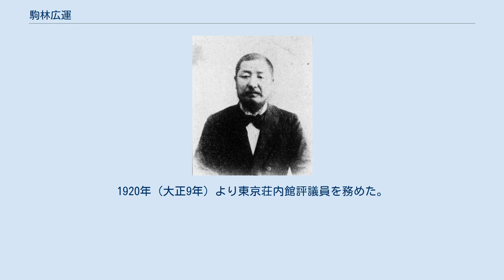駒林広運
駒林広運 駒林 広運（こまばやし ひろゆき/こううん、1856年12月23日（安政3年11月26日） - 1935年（昭和10年）11月23日）は、明治から昭和時代初期の政治家、実業家。
 庄内藩士駒林広明の長子として出羽国田川郡鶴岡大海町（西田川郡鶴岡町を経て現鶴岡市）に生まれ、1875年（明治8年）8月、戸主となる。
和漢学を修めたのち1879年（明治12年）3月、三等准訓導となったのち山形県会書記に転じた。
1883年（明治16年）には同県会議員に当選し、1886年（明治19年）条約改正に反対を掲げ上京する。
1890年（明治23年）7月、第1回衆議院議員総選挙に出馬し、当選。
以後、1904年（明治37年）の第9回衆議院議員総選挙まで通算5回当選した。
 その間、1899年（明治32年）には県会議長に推され加茂港改修などに尽力。
衆議院議員時代には大同倶楽部を結成し、東北各県の連帯を強め、のち自由党から立憲政友会に移った。
後年は実業界に入り、東京鉱業、明治公債、奥羽土功各取締役などを歴任した。
1920年（大正9年）より東京荘内館評議員を務めた。
東京で死去。
墓所は品川妙光寺、鶴岡太春院。